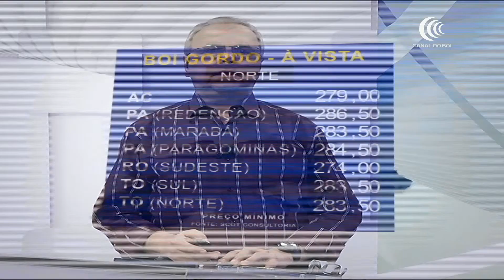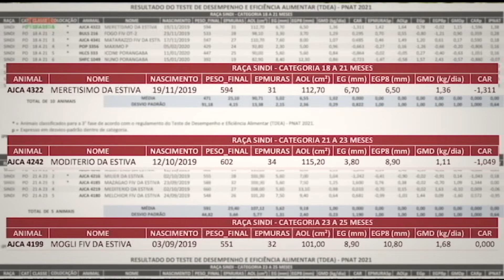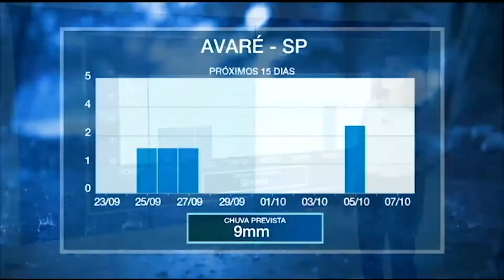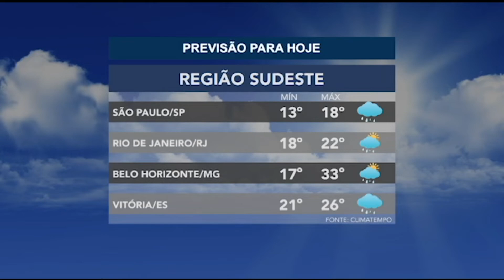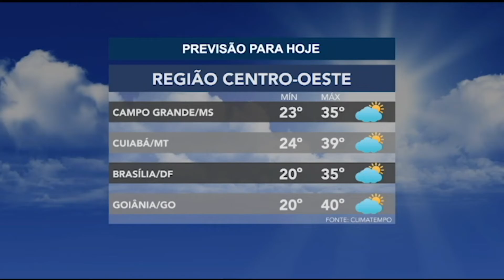Programa Bom Dia Produtor | 23/09/2021